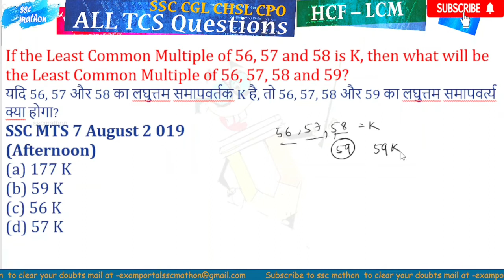If the Least Common Multiple of 56, 57 and 58 is K, then what will be the Least Common Multiple